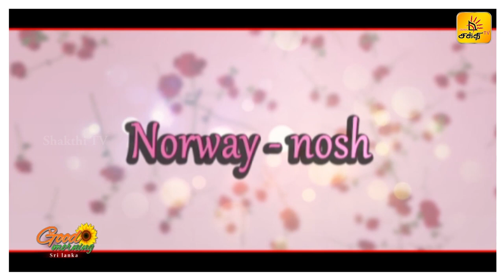Valentine's Day எப்படி மற்றைய மொழிகளில் அழைப்பார்கள் ?? | Good Morning Sri Lanka | Shakthi TV